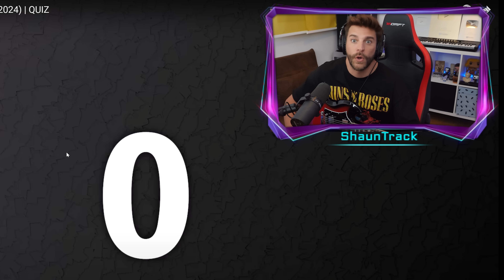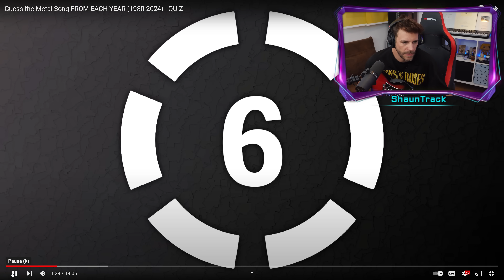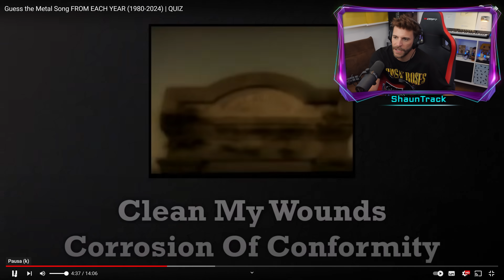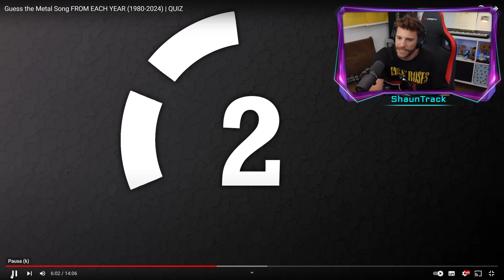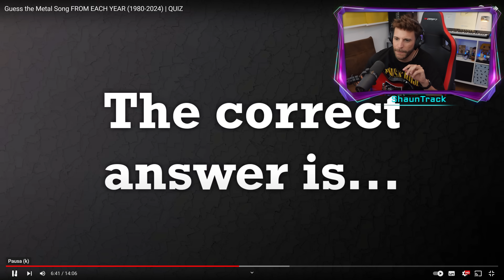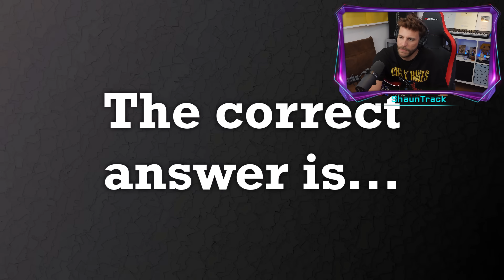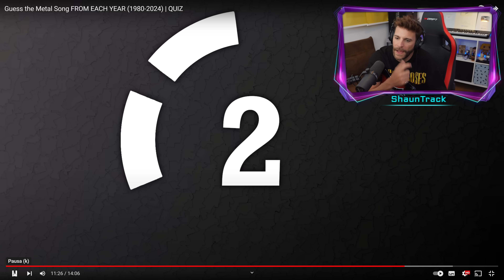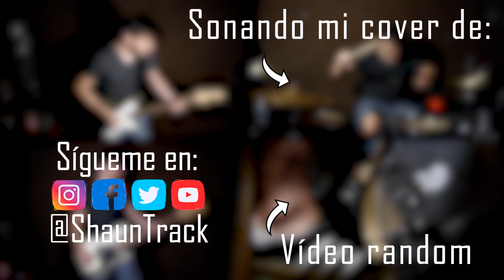Adivina el tema de Metal de cada año (1980 - 2024) | ShaunTrack